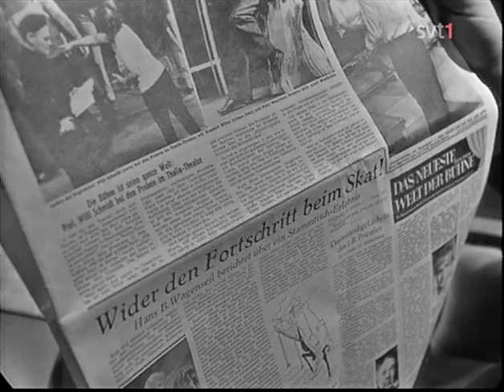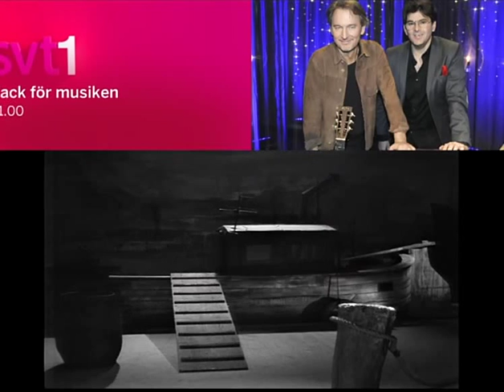Siw Malmkvist & Cornelis Vreeswijk: Ich zeig' Dir mein Haus/Du, immer Du (1965/2013)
This is the unlikely story of two songs that have apparently never been seen in this version before. On May 18, 1965, Swedish public broadcaster SR showed a TV special focusing on schlager singer Siw Malmqvist. The programme was made by an independent company, the tape didn't end up in the SR archive and the show was considered lost until it turned up recently. The programme was shown again by the public broadcaster in 2013, which by this time was called SVT. Shown straight after the complete Swedish programme were the two songs in this upload: German versions of two songs that are also included in the Swedish show. According to the introduction by presenter Arne Weise, the entire show was recorded in Swedish and then recorded again in German. (Whether this recording was equally lost and found again I don't know, but it seems likely.) No German broadcaster picked up the special; as such, the January 4, 2013 SVT airing under the 'Minnenas television' banner appears to be the first actual broadcast of these two songs in the version seen here.